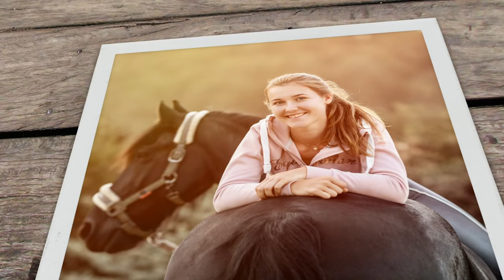Einblick in unsere Arbeit vom Boden | Stalltag im November | VLOG 52 | Pilsali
Servus ❤️

ÜBER UNS 👱🏼‍♀️🐴
Ich heiße Sandra, studiere Lehramt für Primarstufe und komme aus Österreich. Im April 2018 habe ich mir den Traum vom ersten eigenen Pferd erfüllt und mit all meinen Ersparnissen einen nahezu rohen Friesenwallach gekauft. Seitdem ist der 2013 geborene "Pilgrim" an meiner Seite und gemeinsam genießen wir eine abwechslungsreiche Ausbildung, bei der das Reiten nicht im Vordergrund steht. Pilgrim wird nach den Ansätzen der klassischen Reitkunst ausgebildet, weshalb wir uns auch in den Bereichen der klassischen Handarbeit, Bodenarbeit, Equikinetic, Zirzensik bis hin zur Freiheitsdressur weiterbilden.

Zum Bearbeiten meiner Videos, Fotos und Thumbnails verwende ich Programme von Adobe (Premiere Pro, After Effects, Photoshop, usw.)

KAPITELÜBERSICHT 📖
00:00 Intro & Trailer